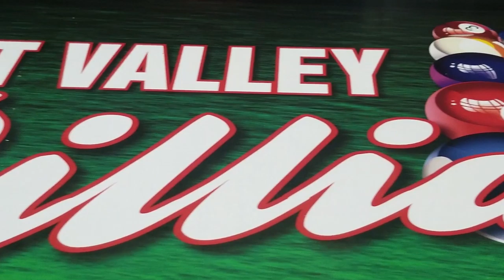West Valley Billares